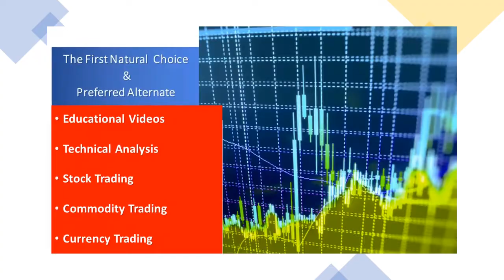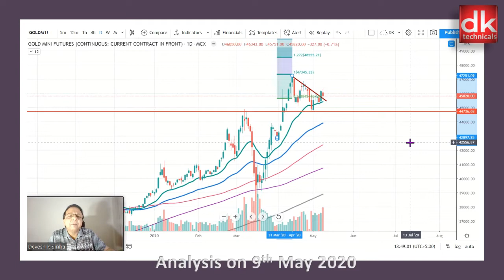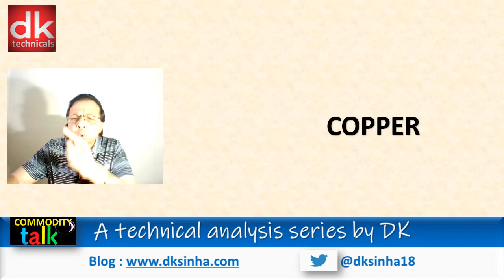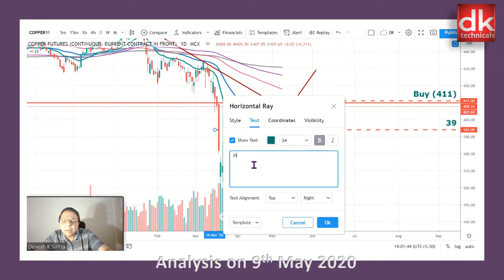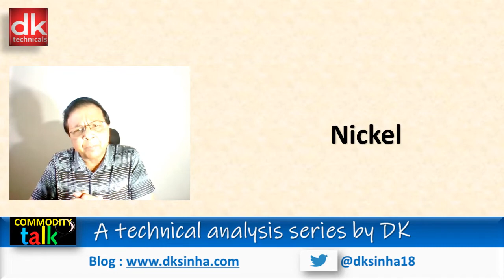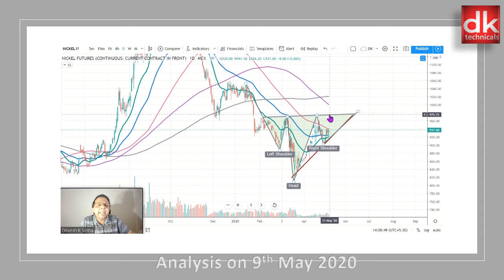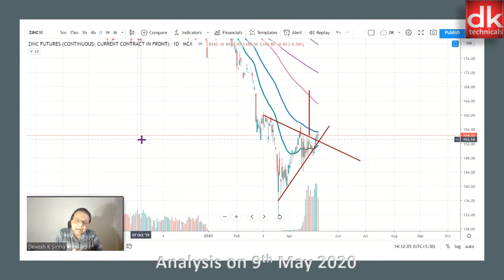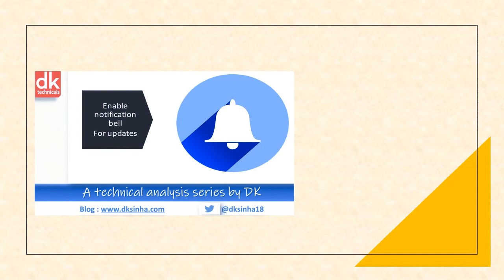Weekly Commodity Talk (MCX) -Gold/Silver/Zinc/Copper/Nickel by D K Sinha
Weekly commodity talk technically analyses the price charts of Gold Mini Fut, Silver Min Fut, Copper Fut, Zinc Fut and Nickel Fut on MCX with discusses possible trading strategies by D K Sinha

A technical analysis series by DK
dk technicals dktechnicals A Presentation by D K SINHA

The channel managed by Devesh K Sinha widely known as D K Sinha and lovingly known as DK offers videos broadly as mentioned below:
1. ZERO TO HERO (Hindi & English) : Free tutorials on stock, commodity & currency /Forex markets including technical analysis well-structured course in our tutorial series under Zero To Hero in Hindi & English which is a unique initiative of the channel to impart free education to beginners & traders to gain knowledge & develop skill to analyse price charts, formulate trading strategies in varying market conditions & manage risks through right position sizing. Learning from comfort of home free of cost has never been so easy through quality videos and also save cost on heavy course free, cost of travel etc. This series covers all about technical analysis from basic to advance level covering all 6 doctrines of Charles M Dow -Founder Editor of Wall Street Journal, Japanese candlesticks, Candlestick patterns, Chart patterns, indicators & Oscillators such as RSI, MACD, Stochastic, ATR, Parabolic SAR, Force Index, Donchian Channel, Bollinger Bands, Volume, Volume profile etc. ,  building trade set up, trading strategies , risk & money management, position sizing etc. Trading strategies include intraday or day trading, swing trading, bounce trading, mean reversion, breakout or breakdown trading etc. It also covers topics such as drawing trend lines perfectly, moving averages, market psychology, synthetic candlestick patterns, arriving at stop loss & targets to ascertain risk reward ratio and method to ride the trend & trail stop loss to make most of trend following trading.

2. 8 PM SUNDAY BITE: Exclusive series on price action analysis & price action trading. Tutorials in this series will develop knowledge & skill to find out demand & supply zones and identify high probability trades with ease of learning step by step. It basically focusses to combine price action analysis with other studies to enhance success rate in technical analysis to have an edge in financial markets.

3. WEEKLY MARKET UPDATES: This is weekly update on market in weekend covering benchmark index Nifty 50, sector index Nifty Bank, wider market analysis Nifty 500 & Nifty Mid cap index. This weekly video also examines price charts of global indices like S&P 500, FTSE, KOSPI, ASX 200 etc and covers price analysis of commodities such as Gold & Brent Crude Oil besides USDINR and Bitcoin. This helps traders to remain updated and have an idea of possible trading range of Nifty 50, Bank Nifty etc in coming week. This weekly series also covers option chain analysis.

4. KNOW YOUR STOCKS : This is weekly 8 PM Tuesday series where channel analyses stocks/shares, commodities & currency pairs suggested by viewers & subscribers of the channel which gives them an idea about their choice because D K Sinha analyses on the channel following multi time frame technical analysis approach to have long term and short term views based on price action analysis combining other technical studies.

5. COMMODITY TIME: This is a weekly series where channel analyses commodities like Gold, silver, Crude oil, base metals such as copper, zinc, Nickle, Lead etc.

6. FOREX TIME : Currency pairs are analysed on the channel from time to time.

7. STOCK PICK : In this segment, videos are developed whenever opportunities appear as per chart structure or formation and detailed technical analysis is performed with possible trading strategies.

8. SPECIAL VIDEOS : Special educational videos are uploaded during occasions like Diwali, New Year etc and top stocks are analysed for value investments based on technical analysis.

9. Majority of educational videos are premiered on fixed weekdays so that viewers can live chat with the presenter and ask questions during premiere show. In addition, channel attends /replies all the questions raised by viewers in the comments section of the video within 24 hours. The channel aims to create a robust interactive platform for learning & cross learning to become the most admired channel and preferred alternate to viewers (a first natural choice of viewers) in financial markets.